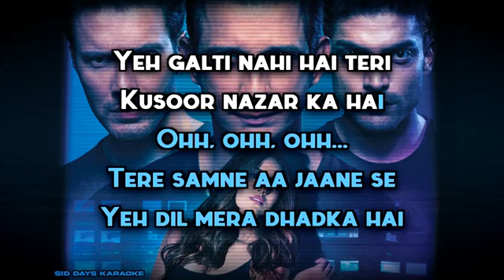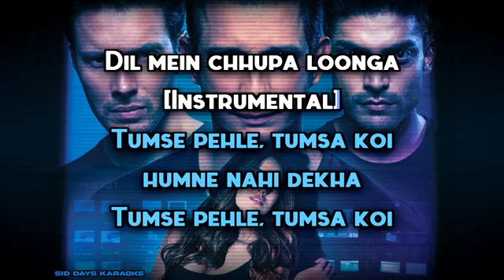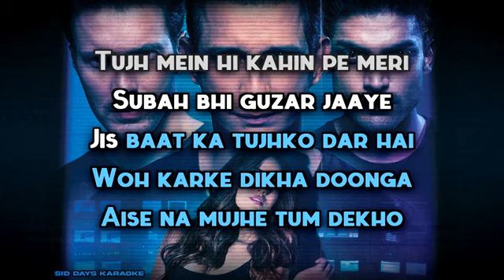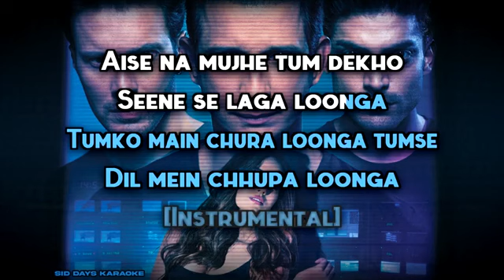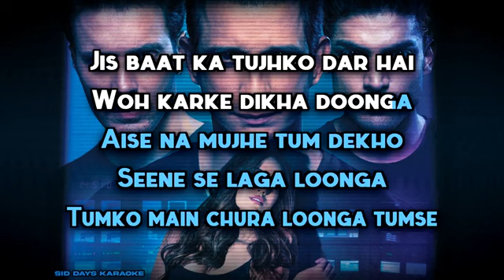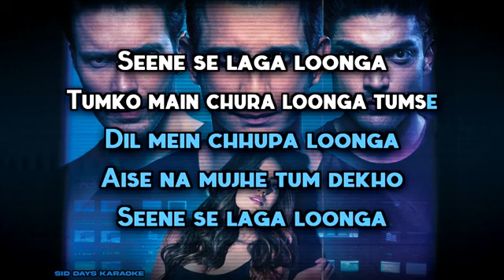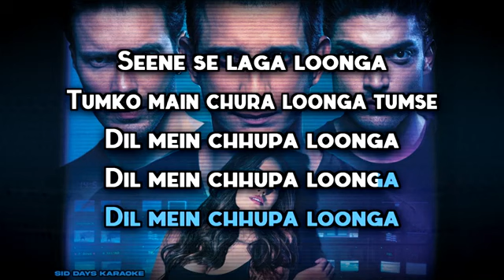Dil mein chhupa loonga karaoke